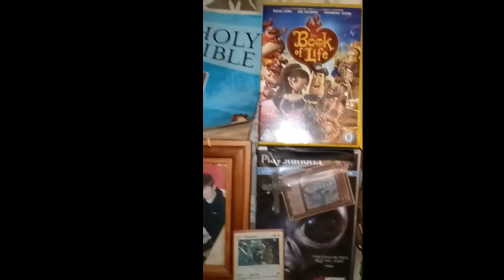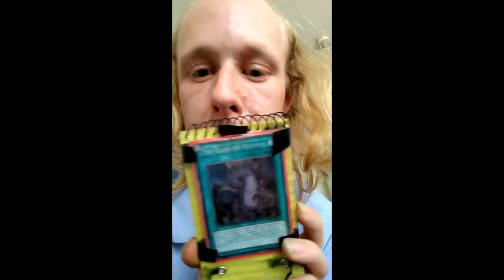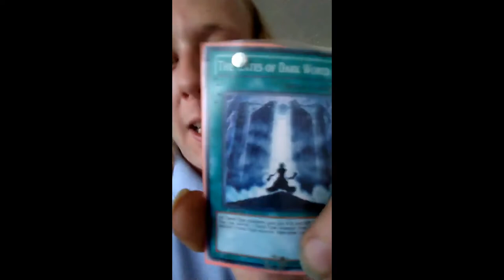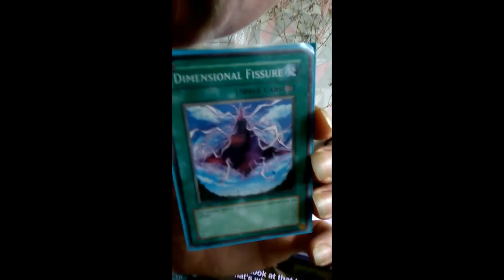Time To Do Your Homework! How to Bend Space And Time? Jesus %Opens A Stargate!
Here I explain a lot of knowledge I have learned as well as YOU GUYS looking up stuff yourself too. I talk about divine artefacts, the 4th dimension, stargates, showing you Jesus, Atlantis and more.

Involves references to Raftel, Yu-Gi-Oh! Movie,
Anubis, Egyptian God Cards, Thundercats, Eye of Thundera, Reshiram, Zekrom, Victini, Black, Rooster Teeth, Caboose, Donut, Church, Tucker, Freelancers, Director, Meta, Omega, Alpha, White, Grey Matter, Antimatter, Dark Matter, Necromancy, Grow Buildings, Obelisk The Tormentor, Evilswarm, Keter, Euclid, a Akhenaten, Alien, Xenomorph, Prometheus, Solstice, Covenant, Protomorph, Blood burster, Neomorph, Thunder Cats, Ampules and the Black Goo,  Gravemind, Dark Matter, T Virus, Corona, Covid 19, Cortana, Forerunners, Precursors, Primordial, Mantel of Responsibility, SCP Foundation, SCP-1337, SCP-7000, Lovecraft, Cthulu, Necromon, Leviathan, Resident Evil, Nemesis, Las Plagas Parasite, Halo, The Flood, Spores, Pods, Atlantis, Dragon Ball, Cell, Trunks, Time machine, Startrek, Next Generation, Dax Effect, William Shatter, Kirk, Star Wars, Midichlorians, Skull And crossbones, Friday 13th, the luck balance of the universe, the Bible, Book of Revelations, Locusts, Key to the Bottomless Pit, DNA Rupture, Devil, Asmodeus, Antichrist, Mark of the Beast, Shadow Government, European union, God, Ahura Mazda, Aliens, Slender Man, Grindelwald, Mewtwo, Ghosts, Ouija, Pancake Day, Shrove Tuesday, Ash Wednesday, Angel Of death, Azrael, Stargates, Sinkhole, Wormholes, Christmas Tree, Rainbow Eclipse, Moon Disk, Sun Disk, Solar, Blood, Eclipse, Lent, Gardening, Onions, Garlic, Pets, Guinea Pigs, Snake, Breath Of Fire 4, Daedric, Elder Scroll, Skyrim, Paracus Skulls, Gem Stones, Quantum Physics, Quantum Matter, Mandela Effect, Entanglement and String Theory, Physics, the Space Time continuum/4th Dimension/Subspace/Hyperspace, where Heaven, Hell, Dream Space, Purgatory/Xiabalba/Snake Way, Hell/Tartarus/HFIL, Planets of the Kais (E.G King Kai is Hades) and more exist, and all Wormholes pass through.